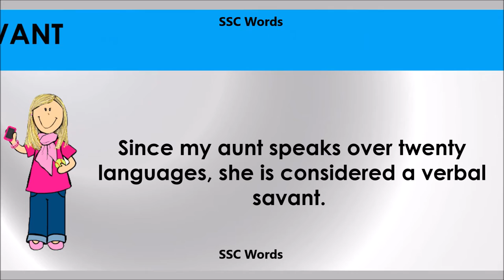Savant # Improve English # Meaning and 5 sentences # GRE CAT GMAT word # SSC Words